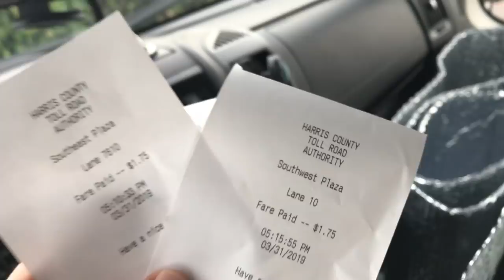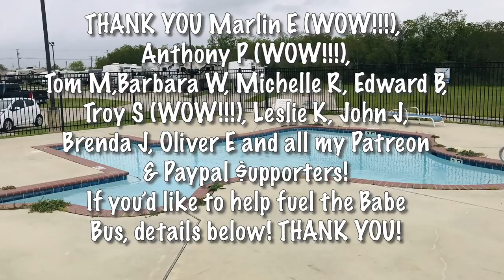Babe Bus: Tips to $ave on Van Conversion Gas